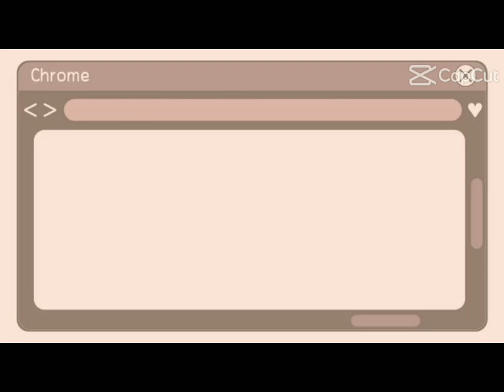At LA BHEL Vlog house at Santa Fe Bantayan Island CEBU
Salamat Bai LA BHEL sa lamian nga pagkaon like sa mga seafood's busog much Ang tanannnnnnn... Disclaimer No copyright intended the following video is for entertainment purposes only I do not own any music in my videos